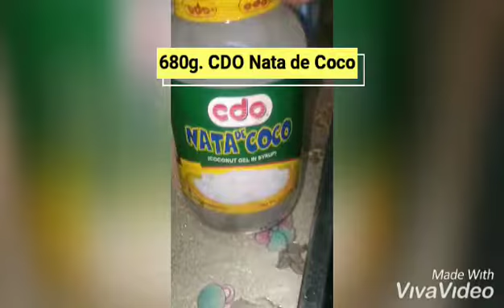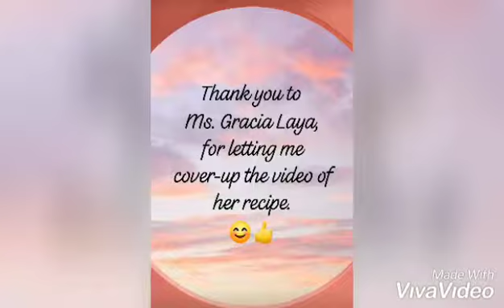Buko Pandan Salad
ingredients:

2 cups Young Coconut (Buko)
3 sachet Mr. Gulaman - Pandan Flavor
2 tetrapacks 250ml. Nestle Cream
680g. CDO Nata de Coco
Mc Cormick Buko - Pandan flavor
1 can 300ml. Alaska Condensada